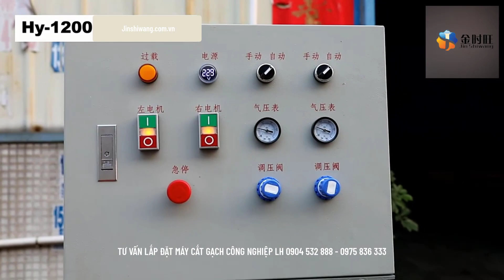Máy cắt líp gạch công nghiệp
♻️ CUNG CẤP MÁY CẮT GẠCH ĐA NĂNG BAICHENSHI - XINKAI - MÁY CẮT GẠCH CÔNG NGHIỆP

+ Cắt líp cắt moi cắt vát 45 độ cắt mạch đứng trên 1 máy
+Mẫu máy đa dạng phù hợp từng nhu cầu khách hàng
+Kích thước cắt từ 80cm 1m 1,2m 1,6, 1,8m 2m 3m2
+Mô tơ chổi than, không chổi than, điện 1 pha, điện 3 pha

☎️ Điện thoại/Zalo: 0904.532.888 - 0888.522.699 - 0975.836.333

ĐĂNG KÝ THEO DÕI KÊNH